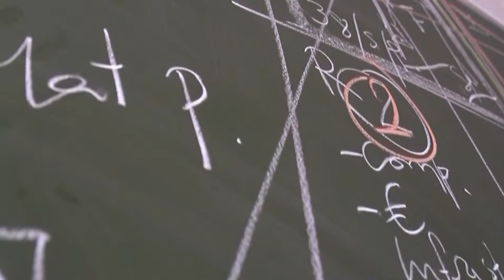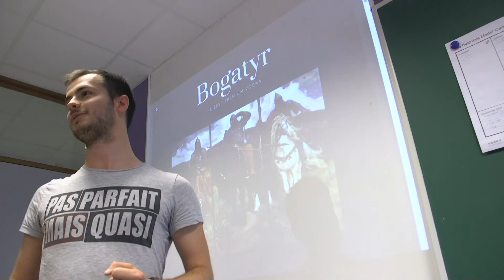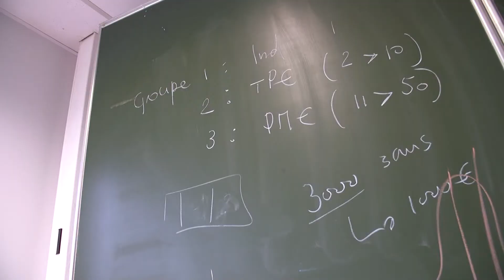Etudiants entrepreneurs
Le statut d'étudiant entrepreneur est une réalité à Condorcet !